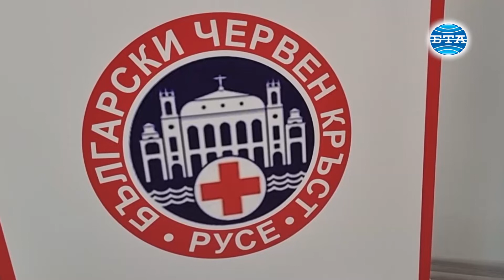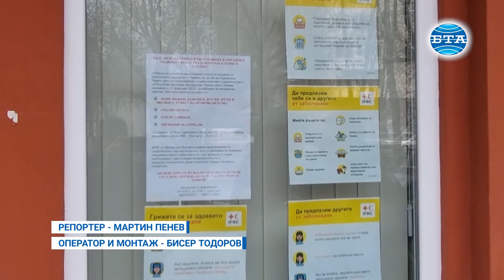БЧК в Русе разкри пункт за набиране на дарения в помощ на Украйна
БЧК в Русе разкри пункт за набиране на дарения в помощ на Украйна. Инициативата е част от обявената преди ден национална кампания. Пунктът се намира в офиса на червенокръстката организация в крайдунавския град, като вече има много желаещи да помогнат, съобщи директорът на областната структура на БЧК Анотанета Ябанозова.

Събират се нови дрехи и обувки - мъжки, женски и детски, a също спално бельо, топли завивки, както и хигиенни материали.

От БЧК в Русе са в готовност при нужда да разкрият и пункт с доброволчески екип на ГКПП "Дунав мост", който да оказва подкрепа с храна, вода и топли напитки на пристигащите у нас украинци.

Репортер - Мартин Пенев
Оператор и монтаж - Бисер Тодоров